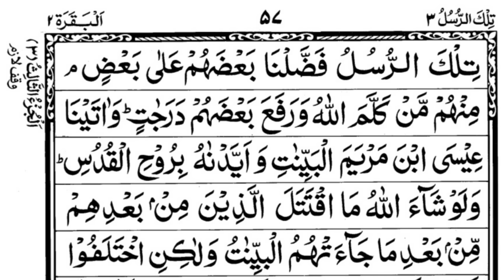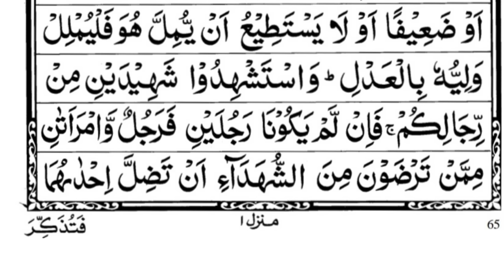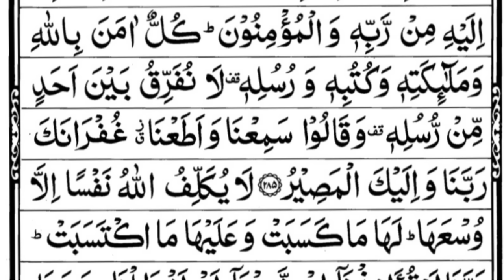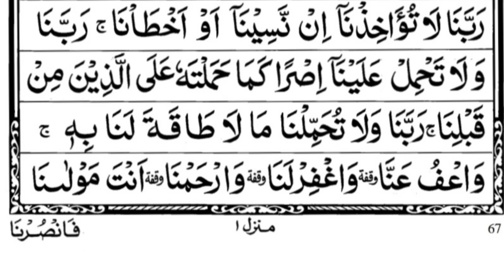Surah Baqarah | Fast Recitation | Arabic Text | Full Surah | Imam Sudais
Best Attar
Best Muslim Prayer Mat
Best Muslim Smart Prayer Mat {specially kids}
Best Muslim Travel Prayer Mat